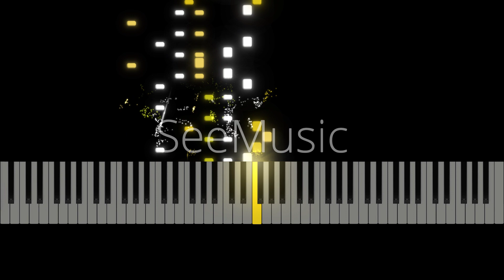RUSH C MAJOR (Easy)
Finally There's Another Major Scale Rush!!! Thank you very much to subscribers asking me for this song, and having fun with this song A kiss and bye!!!